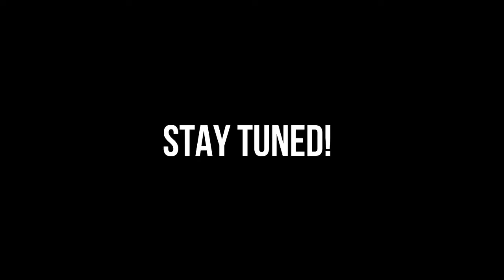◀️PART 9▶️ 😎😎KEEPING IT REAL😎😎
You were doing so good. You worked out most days a week, learned how to cook meals at home and even gave up soda and junk food. People started to ask what you were doing, clothes fit better, and the number on the scale dropped. Then you actually started to enjoy your workouts, gym time was non-negotiable and you admired your new physique in the mirror regularly. Being fit felt good.
And then it happened.
You had a cheat meal…that turned into a cheat weekend with more than 20,000 calories and a sugar and sodium load that left you feeling like an oompa loompa.
You went home for the holidays and wanted to treat yourself for the ‘special occasion’ with family. You stopped working out altogether and days or weeks of leftover holiday food completely unravelled your hard earned results.
You had a baby. Got injured. Or some other uncontrollable (or not) extended hiatus has made you feel like you are back to square one…or worse.
Whatever the reason for your break, it damages the spirit- sometimes more than it damages your waistline. I hate to break it to you but you need to start again, you just have to. There is no sugar coating or magic pill to undo what’s done; you just need to get back at it.
The sooner you do, the faster you’ll feel great again, because that is what you want at the end of the day, right? I don’t know a single person that ‘found fitness’ and later decided feeling fit, healthy and looking hot was not for them. So chin up, you’ve done this before…you can do it again.
Join us and check out the video in the link as they share their experiences and struggles too!
Players who are Keepin' It Real in this video:
Amanda Rachel Thornberry Johnson
Vania Mania
Felix Tay
Felicia Wong
Jiayeen Jane Tan
Janey Yht
Kavidha Natarajan
What are YOUR biggest struggles in fitness?
What do you wish to create for yourself in 2018?
Can you relate to some of the vlogs here?
Comment and share, we'd love to hear about you!